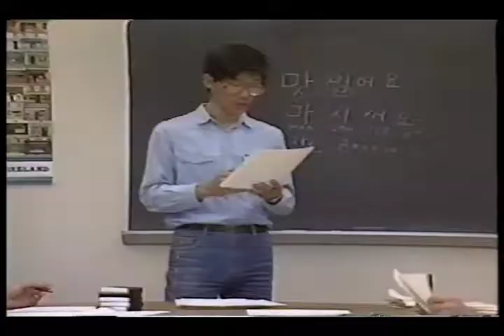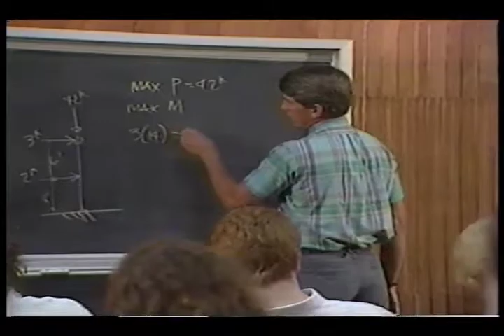Ball State University: Learning for Life, 1987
Ball State University students and faculty highlight the reasons Ball State University is unique and how the university inspires students to think, grow, and be lifelong learners.  Video includes classroom scenes, campus scenes, and commentary from faculty and students.